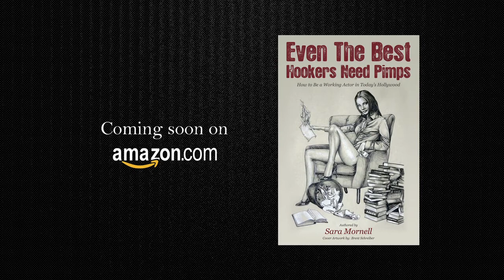Even the Best Hookers Need Pimps: How to be a working Actor in today's Hollywood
45 sec minute promotion for the book